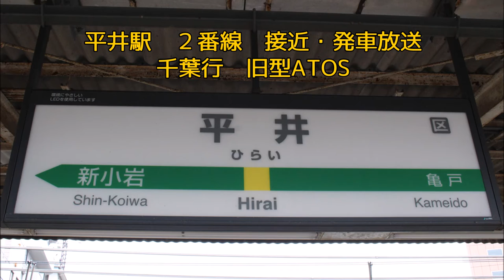平井駅接近・発車放送(旧型ATOS)その２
中央・総武線各駅停車平井駅の接近・発車放送です。
現時点で残っている唯一の旧型ATOS放送です。
前回は１番線の放送を単独で録音できなかったため、今回もう一度録り直しました。1番線の中野行きはうまく録れませんでした。
2016/8/4収録

0:00　２番線千葉行
0:44　１番線三鷹行
1:32　２番線津田沼行